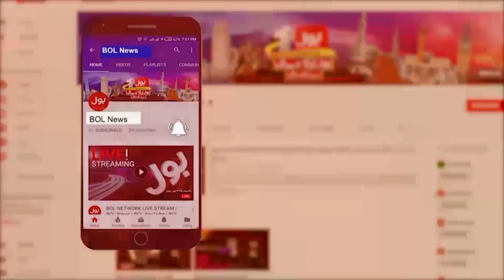Chairman PTI's Big Victory | Big news From Court | Breaking News